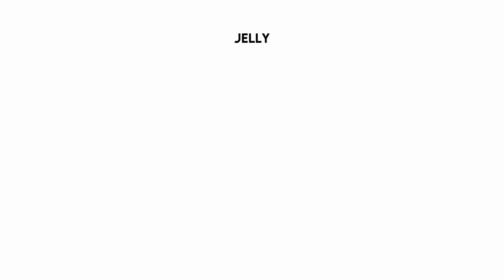ABC For Kids, Abc Phonics Song For Toddlers | Nursery Rhymes | Abc Song, Learn Abc Alphabets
ABC For Kids, Abc Phonics Song For Toddlers | Nursery Rhymes | Abc Song, Learn Abc Alphabets | Star Kids

Star Kids